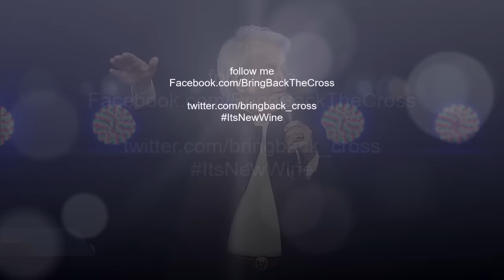Benny Hinn - 4 Realms Of The Prophetic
Miracle Service | August 7, 2016 | San Jose, CA